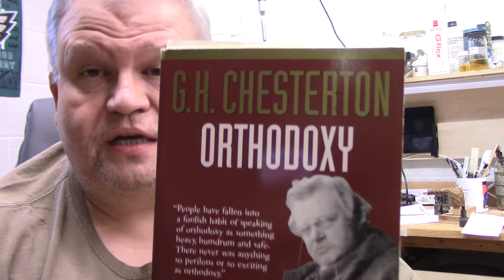Don't Make Stems When You Are Tired. Wed Roadway Ramble 22 April 2020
I show off a mistake, and talk about a book.